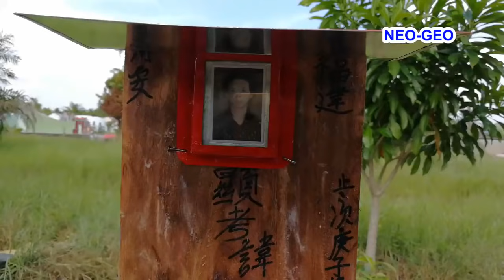TRADISI PEMAKAMAN SYSTEM PUNGUT TULANG PROSESI PEMAKAMAN HO.A BAGANSIAPIAPI, 26 MEI 2020